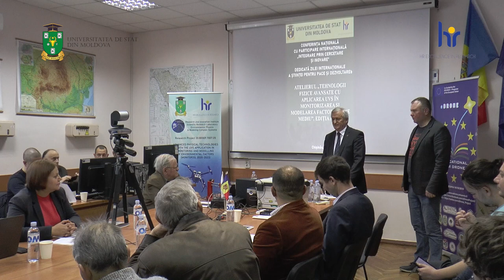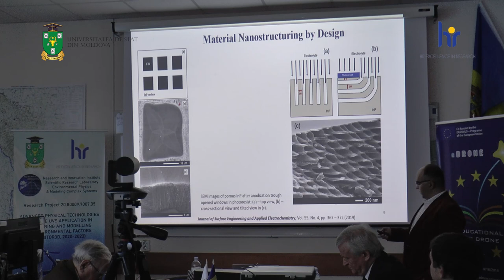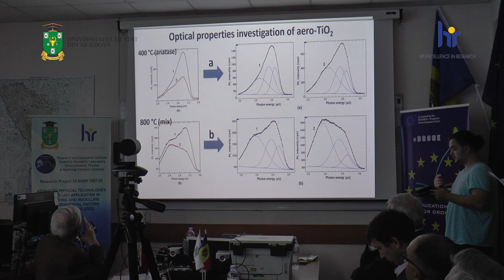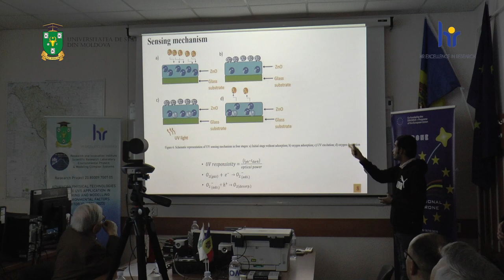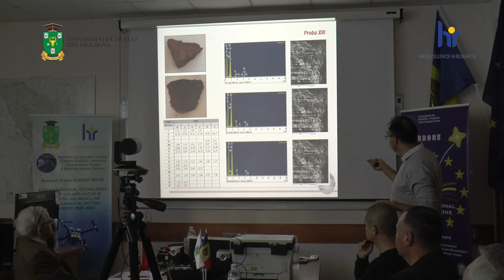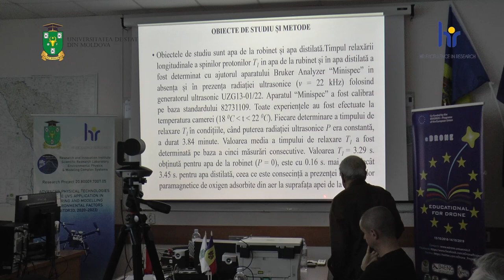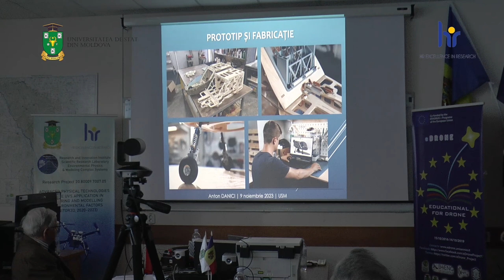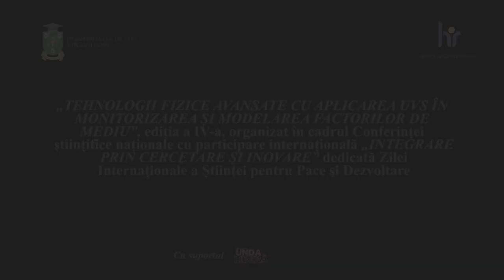Atelierul „Tehnologii avansate UVS în monitorizarea și modelarea mediului”, ediția a IV-a